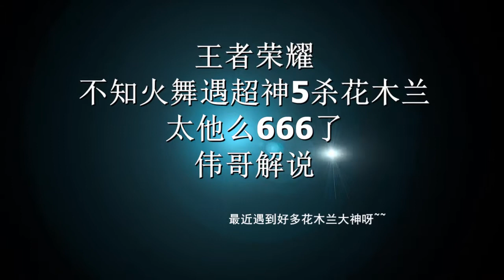王者荣耀不知火舞遇超神5杀花木兰太他么666了伟哥解说